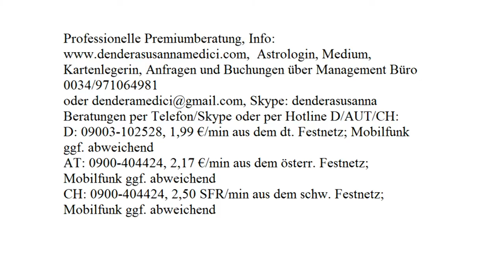Dendera's Liebeszauber: 30.08.2017